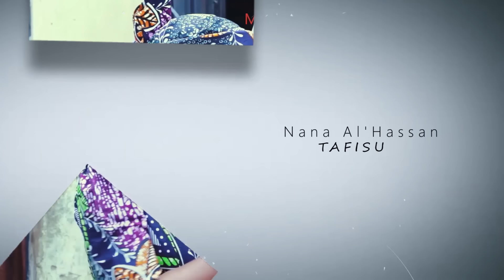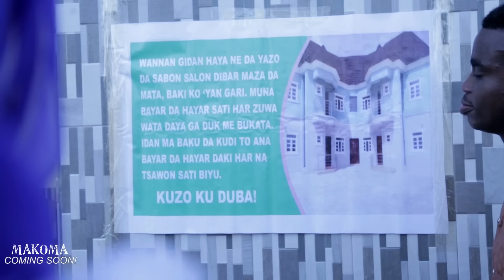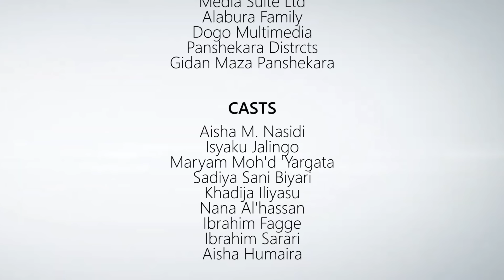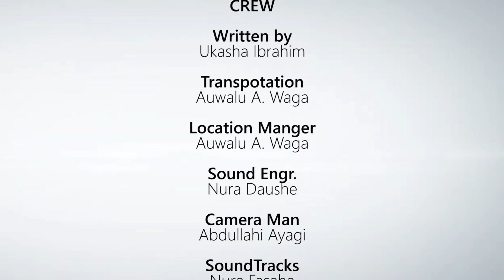MAYAFIN SHARRI SEASON 3 EPISODE 13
MAYAFI TV